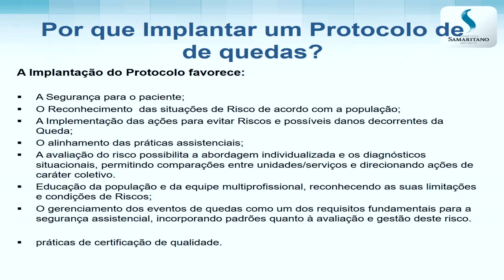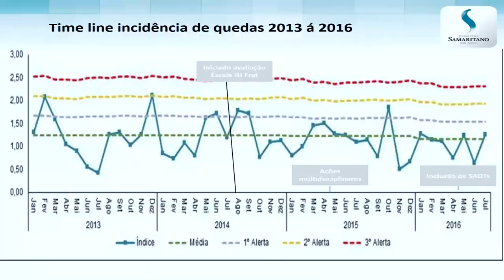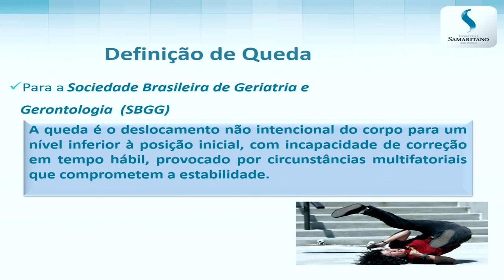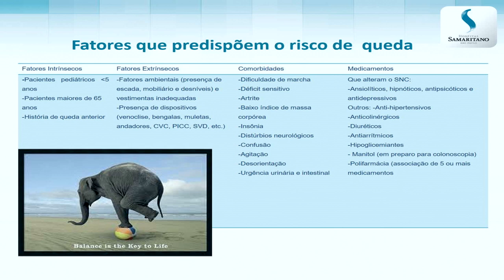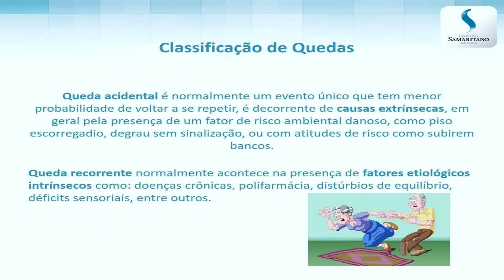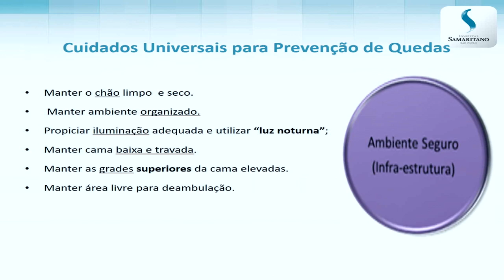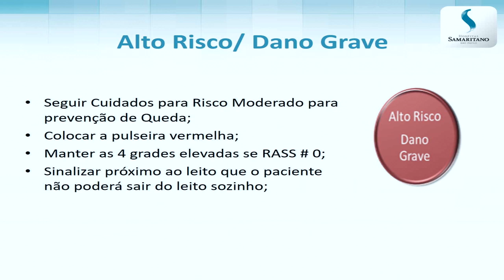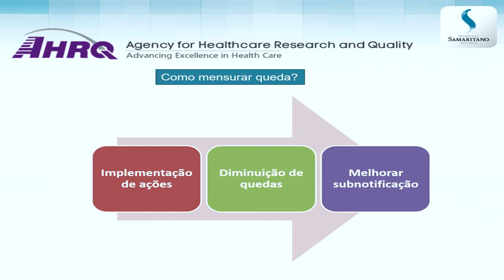Webinar Proqualis - Como conduzir a implementação do protocolo de quedas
Como conduzir a implementação do protocolo de quedas, foi o tema do Webinar Proqualis de setembro com Palestrante Viviane Ernesto Iwamoto Gestora do Protocolo de Quedas do Hospital Samaritano (São Paulo)